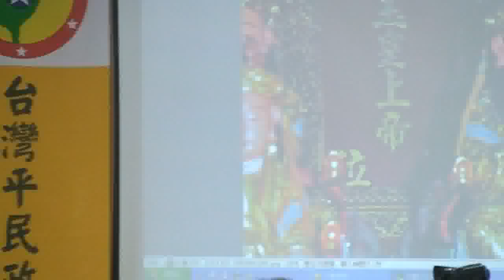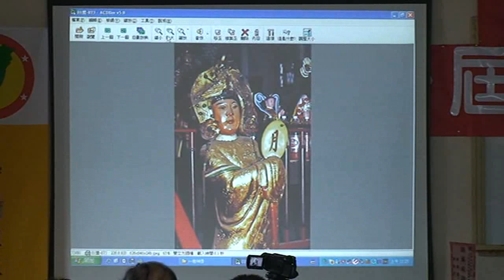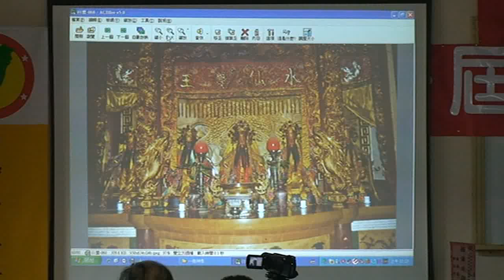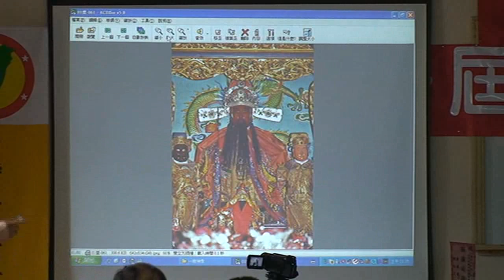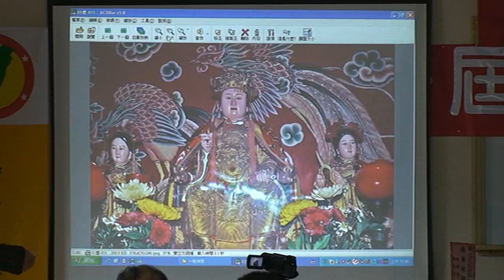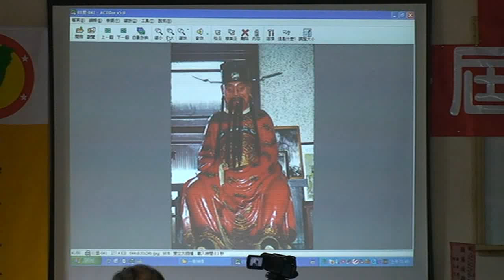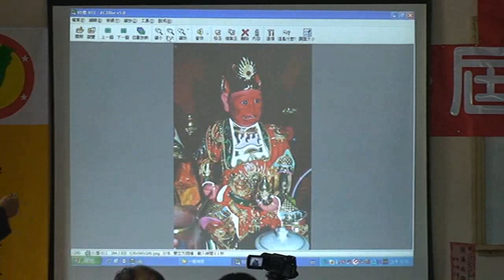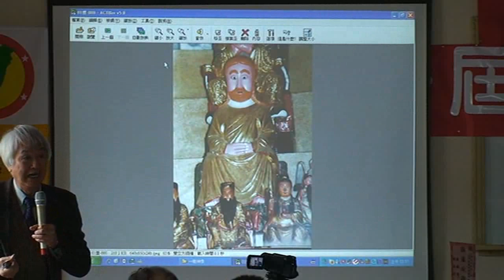台灣民政府第一屆法理建國學院20110116093855